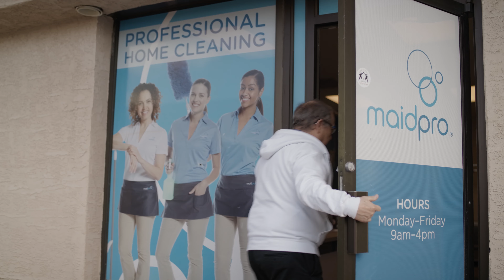Innovation Lives Here: MaidPro Leduc